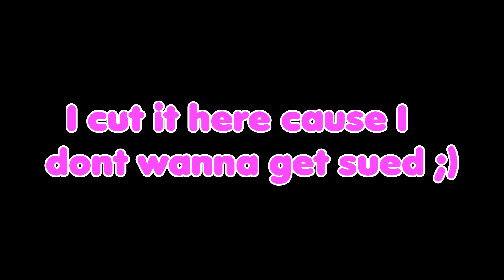VR Chat but it's a Pizza commercial? | VRChat Funny Moments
♥What happens when you meet a knuckle that so happens to run a Pizza joint?. Well, you film a commercial!♥

😁Wanna help me get Games, Equipment or Pay my rent? Click below.😁

♥If I use a portion or image of your art in the thumbnail please contact me via my email in my "About" tab on my channel page, I will make sure to get all your information and credit you.♥